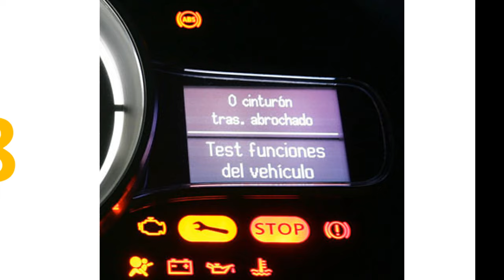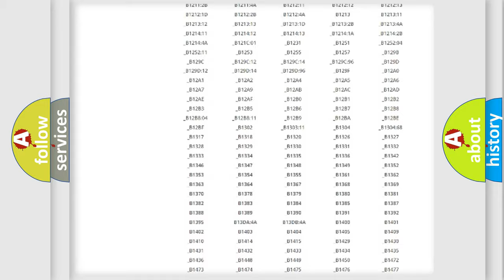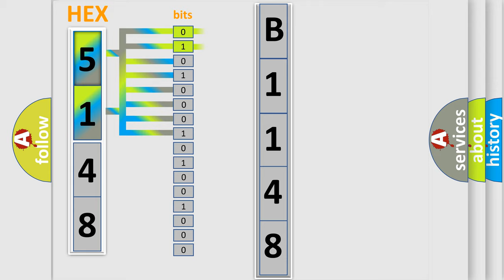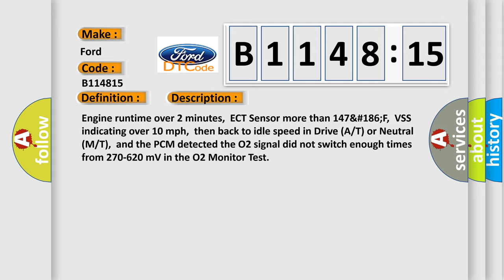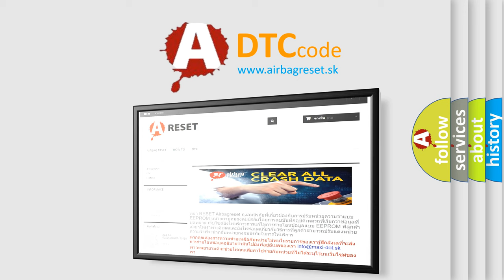DTC Ford B1148-15 Short Explanation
Contents:
0:21 Basic DTC analysis according to OBD2 protocol standard.
1:48 Insight into programming
2:58 A diagnostically understandable description of the Diagnostic Trouble Code
3:05 Basic error definition

Make:
Ford
Code:
B1148 15
Definition:
O2 (B2 S2) Slow Response
Description:
Engine runtime over 2 minutes,ECT Sensor more than 147&#186;F,VSS indicating over 10 mph,then back to idle speed in Drive (A or T) or Neutral (M or T),and the PCM detected the O2 signal did not switch enough times from 270-620 mV in the O2 Monitor Test
Cause:
Exhaust leak present in the exhaust manifold or exhaust pipesO2 element is fuel contaminatedO2 element is deteriorated or it has failed
Failure Type: